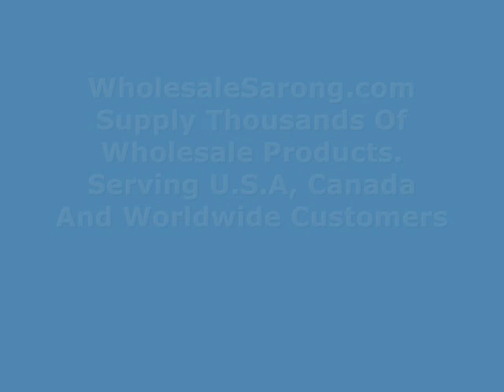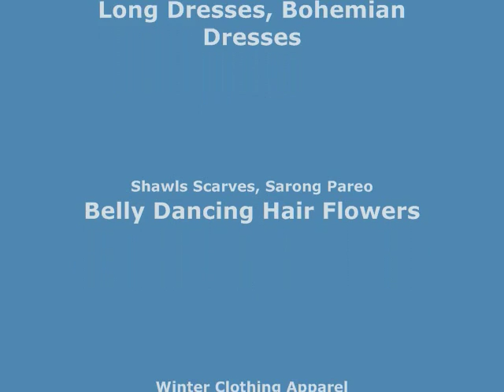boho flower green black sarong beach party dresses wholesalesarong.com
USD$5.25 each
boho flower green black sarong